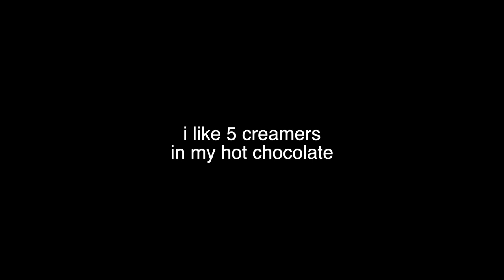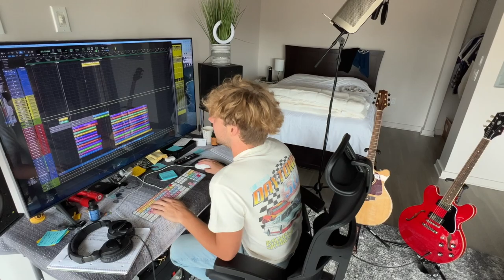ALBUM VLOG #2 (July 13th, 2023)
VLOG NUMBER #2!!! Tour my Place in Nash and My Friend Ben Salt came over today!!! LETS GOOOO